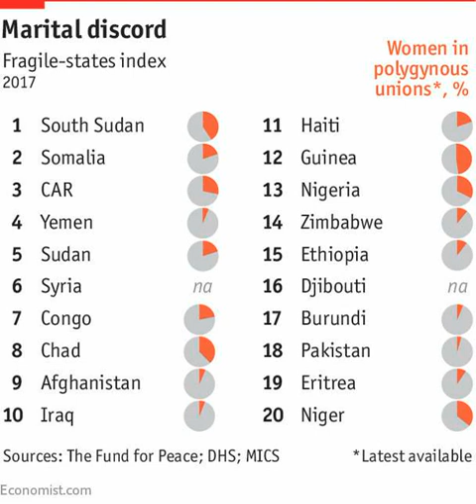The Evils of Polygyny / Polygamy: Evidence of Its Harm to Women, Men, and Society by Rose McDermott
The Evils of Polygyny: Evidence of Its Harm to Women, Men, and Society.
"Why do men act violently toward women?

What are the consequences of "normal violence," not only for women and children but also for the men who instigate it, and for the societies that sanction it?

The Evils of Polygyny examines one powerful structural factor that instigates, enforces, and replicates patterns of male dominance: the practice of polygyny. From more than a decade’s worth of study, Rose McDermott has produced a book that uncovers the violent impact of polygyny on women, children, and the nation-state and adds fundamentally to the burgeoning focus on gender concerns in political psychology and international relations. Integrating these fields, as well as domestic policy and human rights, the author urges us to address the question of violence toward women and children. If we do not, a system that tells young women they must marry whom their elders dictate and devote their entire lives to serving others will continue to plague the contemporary world, and restrict development.

The timely nature of McDermott’s book reflects the mission of the Easton Lectures at the Interdisciplinary Center for the Scientific Study of Ethics and Morality at the University of California, Irvine, which charges its lecturers to produce work that is creative, controversial, and cutting-edge, and offers substantial real-world impact. The Evils of Polygyny, edited by Kristen Renwick Monroe, includes commentary from Valerie Hudson, Robert Jervis, and B. J. Wray. The book provides a coherent analysis of sexual violence and a provocative and chilling analysis of one of the major problems of the contemporary world."

Reviews:

"The Evils of Polygyny is important for our society and the world. I do hope it will be read and taken seriously by policymakers. McDermott and Monroe have provided an important piece on an emerging discussion on the societal and political consequences of gender inequality that is well overdue."
(Casey Klofstad, Associate Professor of Political Science, University of Miami)

"McDermott’s book is provocative and presents an argument of great importance for prescribing novel political policies to quell violence within and between nations. The Evils of Polygyny pushes beyond traditional 'clash of civilizations' explanations for violence between and within nations to focus on the role of how women are treated."
(Marijke Breuning, Professor of Political Science, University of North Texas)

"This book is a worthy successor to David Easton’s scholarship. Rose McDermott and her co-authors combine his insistence on scientific rigor with his commitment to social change. Kristin Monroe and her colleagues chose wisely."
(Judy Baer, Texas A&M University)

"The Evils of Polygyny is excellent, timely, and valuable. Using rigorous methodology across a number of disciplines, the analysis is accessible to anyone interested in the social impact of polygyny. This book is a must read!"
(The Right Honourable Kim Campbell, Canada's 19th Prime Minister)

"The author, Rose McDermott, is the principal expert relied upon in the British Columbia polygamy reference case of 2011. It was her original cross-national analysis, performed for the court case, that so impressed the judge and led to the ruling that no matter who practices it or for what reason, polygyny harms women, children, men, and society. If you are researching polygyny or polygamy, this is a must-read and must-cite work. A monumental achievement, and a milestone in jurisprudence on the issue, as it will affect not only Canadian law, but international law, for the foreseeable future."